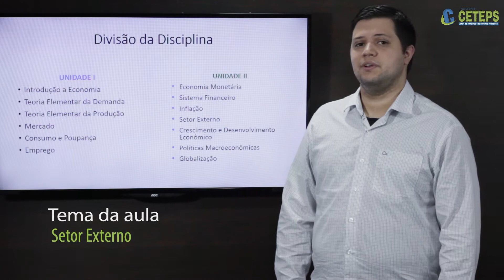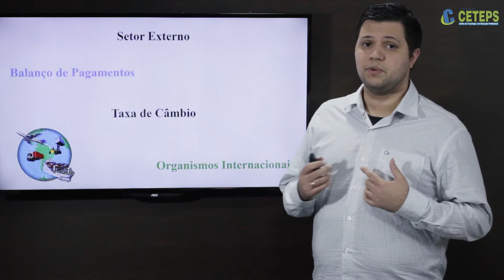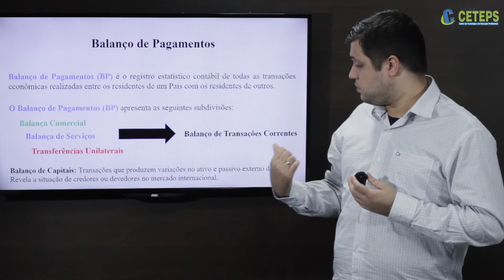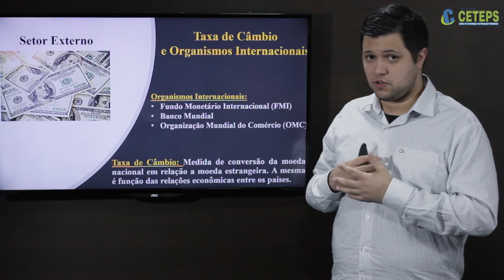TTI - Economia e Mercado - UC2 - 2.4. Setor Externo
Técnico em Transações Imobiliárias
Economia e Mercado
 Setor Externo

Prof.º Mestre Fernan Ferreira